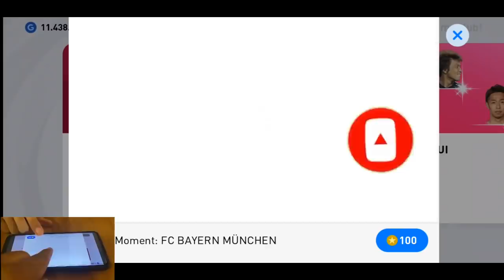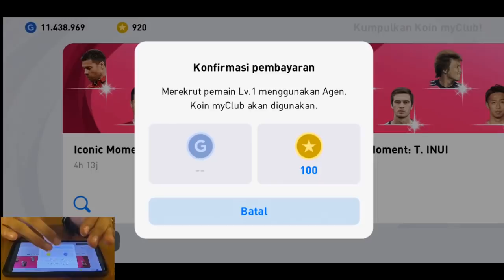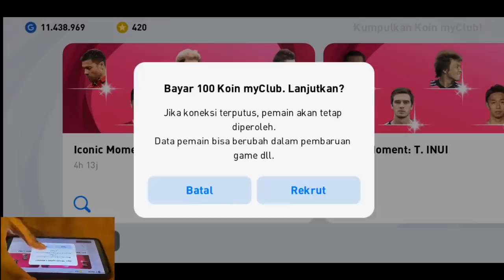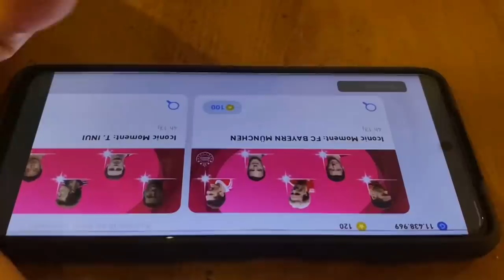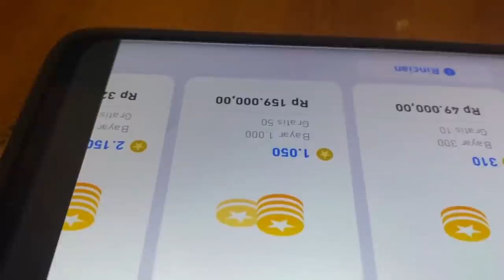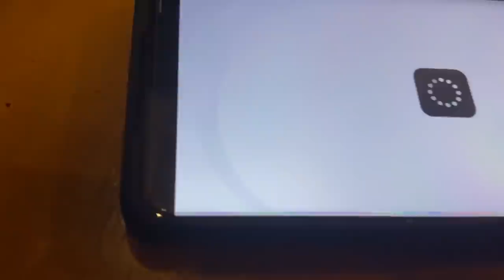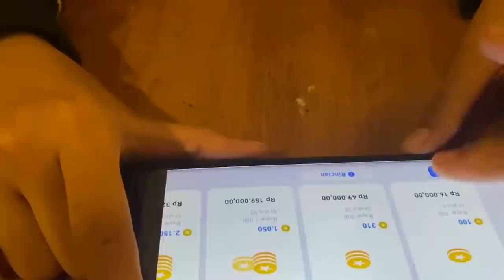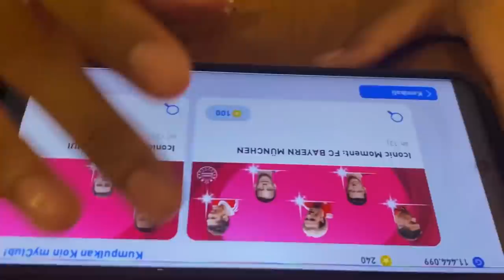AKHIRNYA DENGAN KEKUATAN TERAKHIR TERIMA KASIH KONAMI RUMMENYA !! BAYERN MUNCHEN PES 2021 MOBILE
My account :

-Ask.fm :
ask.fm/dndyprwdnt